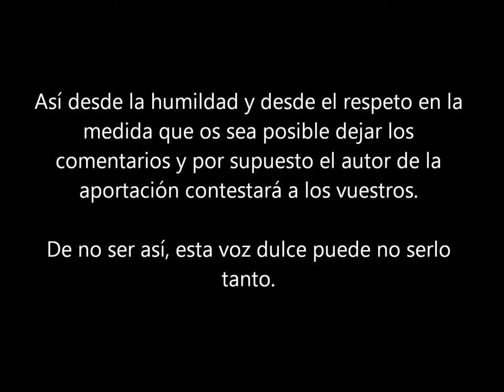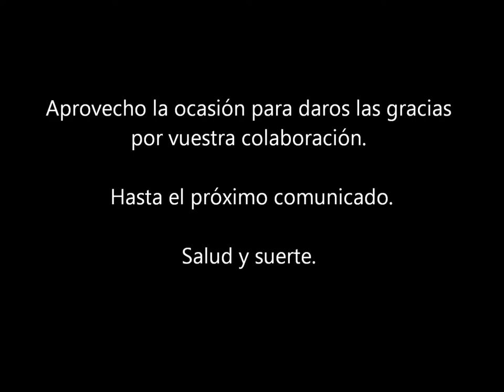Segundo comunicado temporada 2018-2019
De nuevo realizo un comunicado para recordaros que para formar parte de La Revista de Todos, además de escribir que es algo que cae por su propio peso, hay que comentar el resto de las aportaciones de vuestros compañeros.

 Ya sé que de nuevo me tengo que meter en el papel de la Directora, pero... es la única forma para que la revista tenga la seriedad que siempre ha tenido.

 A todos nos apasiona leer, a todos nos encanta escribir, pero en la medida que podáis tenéis que comentar el resto de las aportaciones. No caigamos en el estúpido error de pensar que nadie nos puede aconsejar o que somos perfectos, porque en esta vida, siempre hay alguien mejor que nosotros.

 Así desde la humildad y desde el respeto en la medida que os sea posible dejar los comentarios y por supuesto el autor de la aportación contestará a los vuestros. De no ser así, esta voz dulce puede no serlo tanto.

 Aprovecho la ocasión para daros las gracias por vuestra colaboración.

 Hasta el próximo comunicado.

 Salud y suerte.